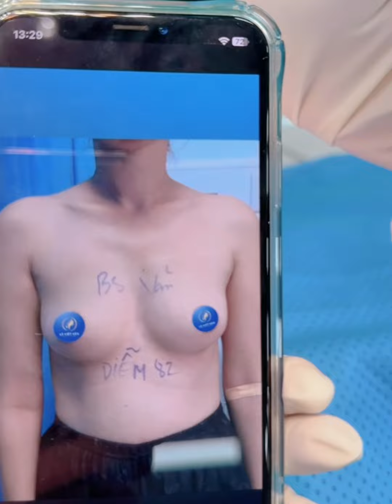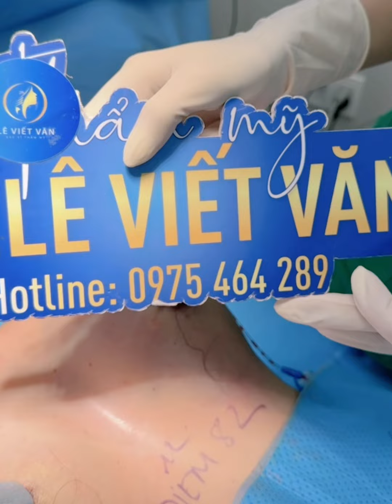U MÊ BỘ LOA 340CC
Bạn thấy sao về kết quả sau 60p thực hiện?! V1 đã căng tròn hơn, bầu ngự.c đã có độ nhô cao hơn, góc nghiêng quyến rũ hơn, thế này có xứng đáng nhận 10đ không ạ?

📌 Nâng V1 tại Thẩm mỹ Lê Viết Văn khách hàng chỉ cần lưu trú tại bệnh viện 1 ngày, sau đó có thể về nhà và tự chăm sóc vết thương. Nếu tuân thủ đúng theo chỉ dẫn của bác sĩ, vết thương hồi phục nhanh, bạn có thể quay trở lại sinh hoạt và làm việc sớm hơn thời gian chỉ định.

💥 Ưu đãi cực chất trong tháng 10 này - Săn ngay kẻo hết
Bác sĩ Lê Viết Văn - 20 năm kinh nghiệm phẫu thuật thẩm mỹ
Địa chỉ: Số 88, Bình Hưng, Bình Chánh, TP Hồ Chí Minh